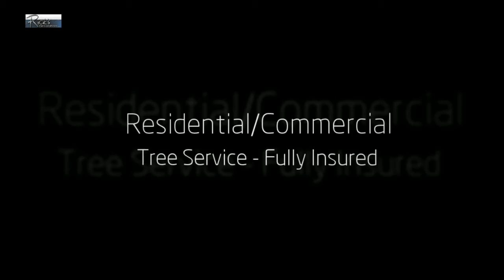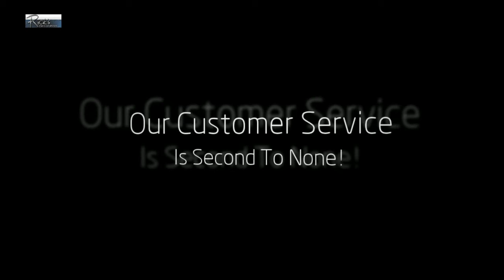Downed Tree Removal PA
Ricks Tree Service is a full service Tree Removal Service Company Serving Chester, Delaware and Montgomery County PA. We also serve New Castle County Delaware.

Ricks Tree Service
2043 Bridgewater Rd,
Aston, PA 19014